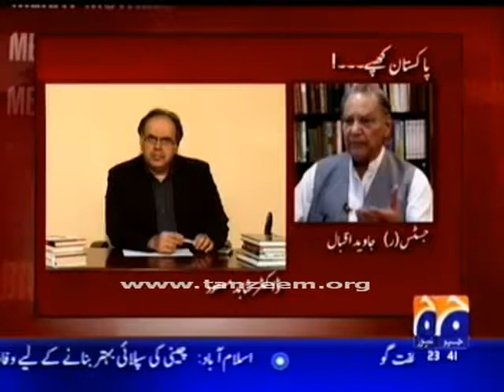(4/5) Mere Mutabiq (Dr Israr Ahmed & Javed Iqbal)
Geo News TV Show MERE MUTABIQ
Guests: Dr. Israr Ahmed and Justice Javed Iqbal
Host: Dr. Shahid Masood
onair: Jan 25, 2010